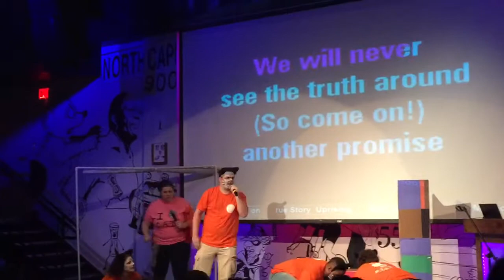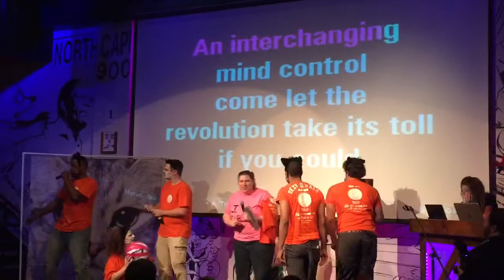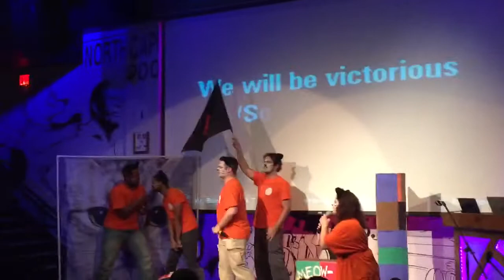Uprising - Sexy, Bass'd on a True Story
District Karaoke Citywide Finals - Fall 2015 - Penn Social